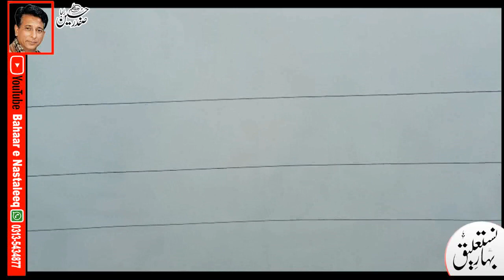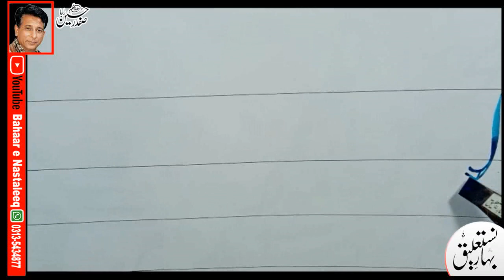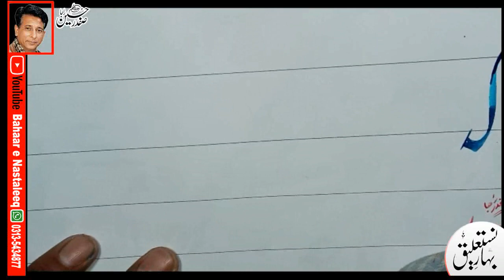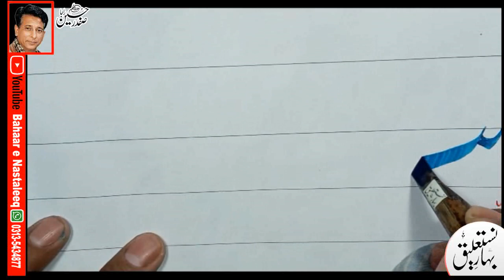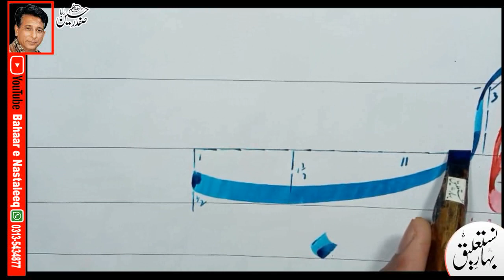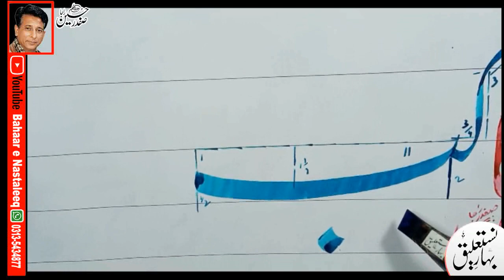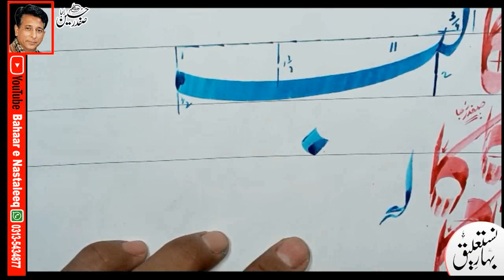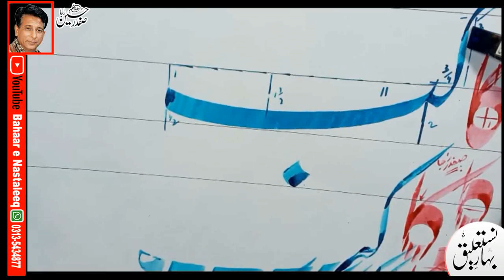How to Write kaaf bay in lahori nastaleeq script by safdar raja. arabic calligraphy online.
Subject : Urdu  Handwriting course,  Urdu Khush Khati, arabic calligraphy,
My Calligraphy Tree:
Talmeez
Qibla Muhammad Khalid Javed, Yousfi
Talmeez
 Imam ul Khatateen Hafiz Muhammad Yousuf , sadeedi (R.A)
Talmeez
Talmeez
Proposals :
1:  Teachers, Painters And Computer Graphics Designers Are Necessary To Educate Lahori Nastaleeq At Priority Basis For Abrupt Changes In society To View Good Script Everywhare.
2: To Maintain And Sustain The Islamic Asset, Calligraphy Should Be A Part Of Education Throughout up to Master Level As A Compulsory Subject.